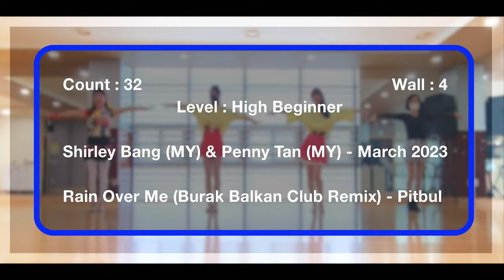Rain Over Me Line Dance [제이엠피라인댄스] / DEMO / 레인 오버 미 2023 라인댄스 / Pitbull / Burak Balkan Club Remix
Choreographer : Shirley Bang (MY) & Penny Tan (MY) - March 2023